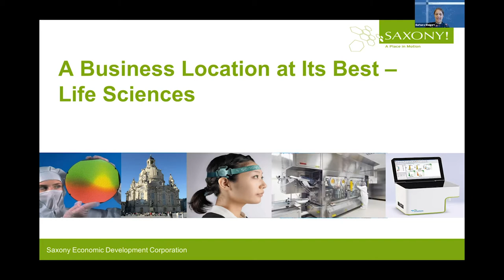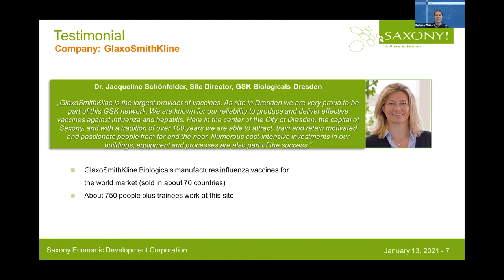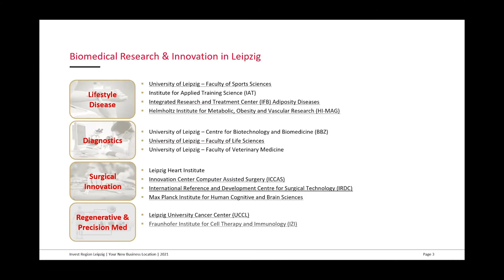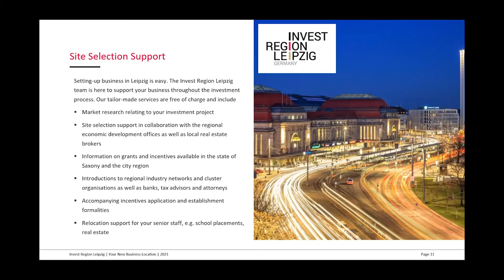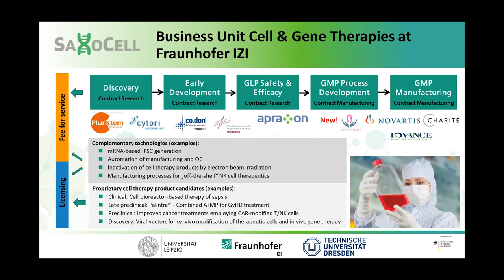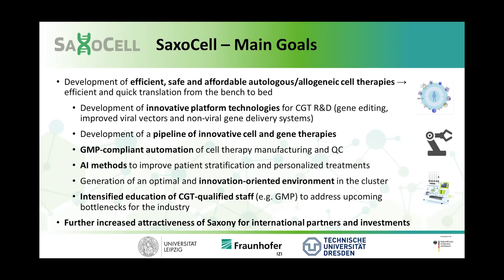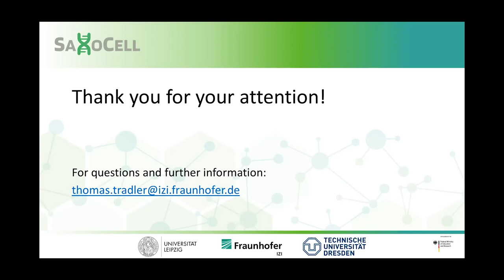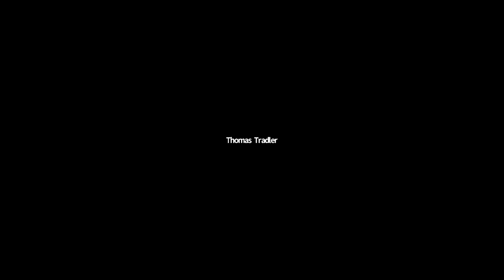Saxony! – Building Europe’s Cell And Gene Therapy Hub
The German Free State of Saxony is an internationally recognised leader in immunological and genetic research as well as the development and patient application of novel cell and gene therapies. Biomedical clusters in the cities of Dresden, Leipzig and Chemnitz complement each other brilliantly in terms of basic research, applied research, clinical trials, and patient care. Going forward, Dresden, Leipzig and Chemnitz will further integrate to create Germany’s cluster champion for “living medicines” – SaxoCell. By bringing together the strengths of Saxony’s top research institutes, medical institutions, and industries, SaxoCell will develop production methods and applications for new “living medicines” that will make the costs for healthcare systems affordable and enable broader medical applications and thus a realistic economic model with high value-added potential.

• The strengths and opportunities that the state’s life sciences ecosystem presents to international players
• First-hand insights into one of Germany’s most dynamic life sciences environments
• Business support services and incentives available

Axel Kullick, Manager International Market Development, Invest Region Leipzig
Thomas Tradler, Head of BD, Fraunhofer Institute for Cell Therapy and Immunology
Barbara Weigert, Project Manager Inward Investment, Saxony Economic Development Corporation

The LSX channel features sessions from LSX events, where our mission is to connect senior biotech, medtech & healthtech executives with access to the capital, intelligence, innovation, and partners they need to grow their businesses.